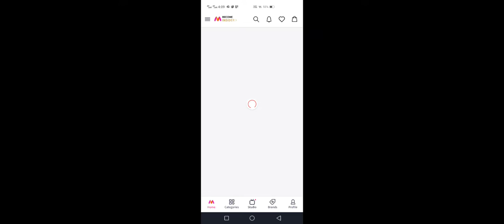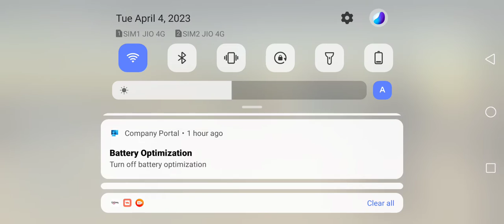Strike Foresters Box Part-2 (the final)